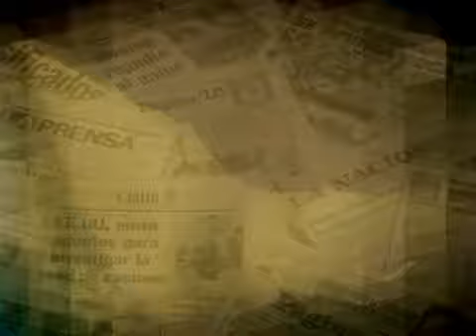CARI NARA NO VENDE DISCOS